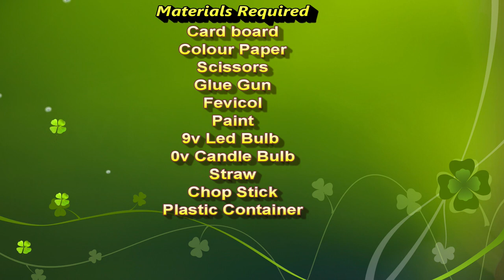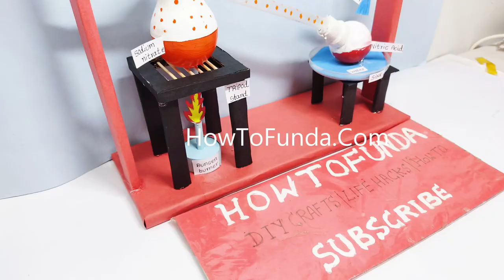chemistry project model making(nitric acid preparation) - simple and easy - diy | howtofunda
Project Abstract :

In this chemistry project Nitric acid is prepared in the laboratory by heating a nitrate salt with concentrated sulphuric acid.

NaNO3 + H2SO4  --   NaHSO4 + HNO3

Vapors of nitric acid are condensed to a brown liquid in a receiver cooled under cold water(right side).
Dissolved oxides of nitrogen are removed by redistillation or blowing a current of carbon dioxide or dry air through the warm acid.

Materials Used :
Color Papers